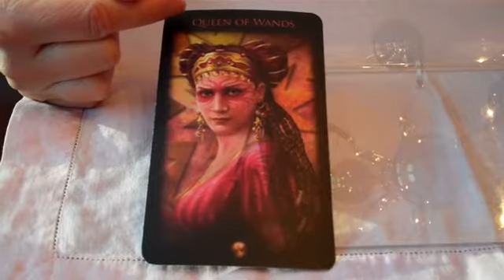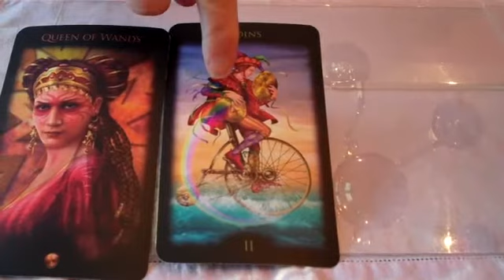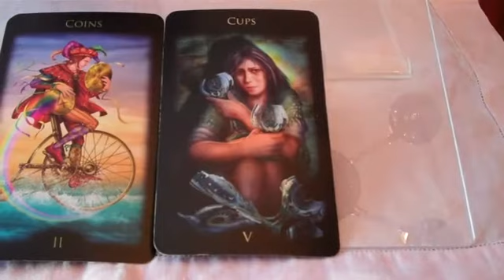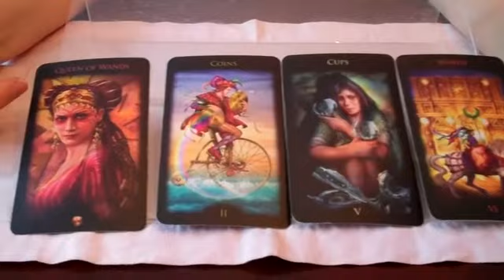Be Passionate about your Creative Work. Monday's Tarot Message from the Muse,3/9/2015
for your free report on How to Keep a Dream Journal for your Inspired Life, and a subscription to Divine Muse-ings, the e-newsletter on writing, creativity, dreams and the tarot.